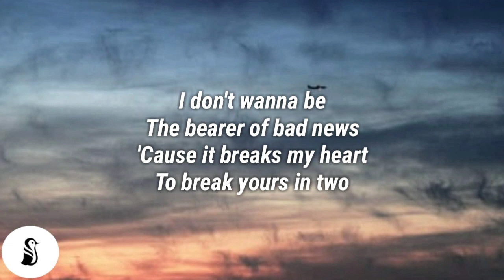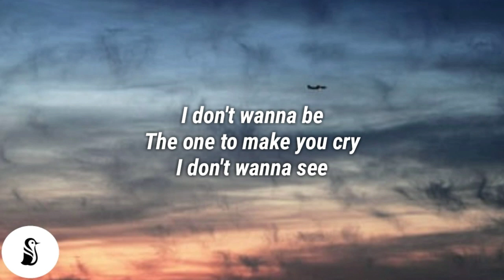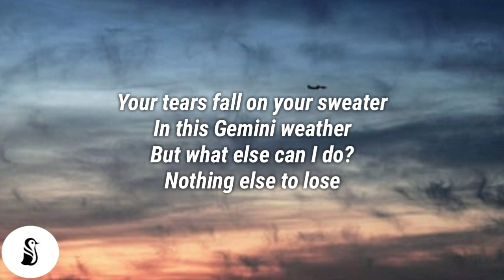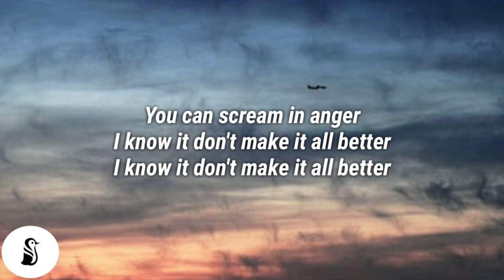Faouzia - 100 Band-Aids (Lyrics)